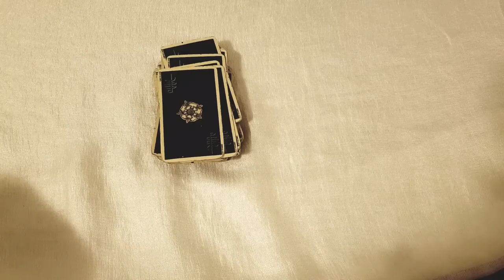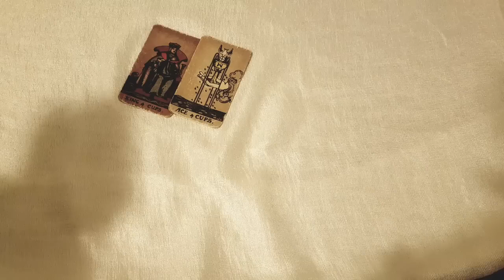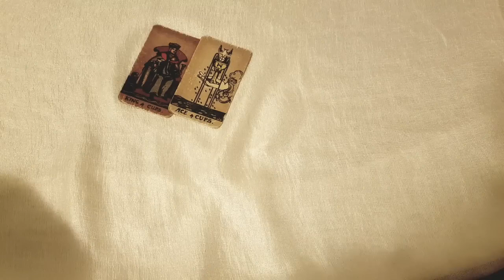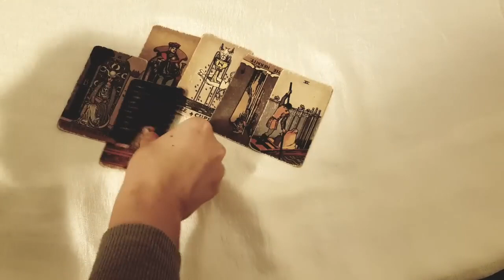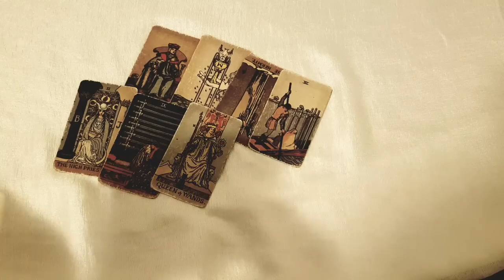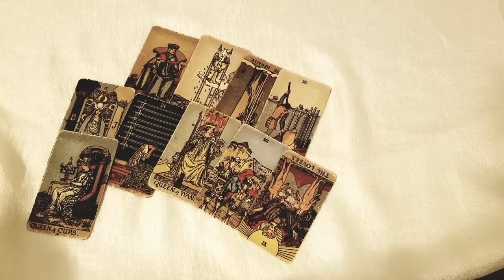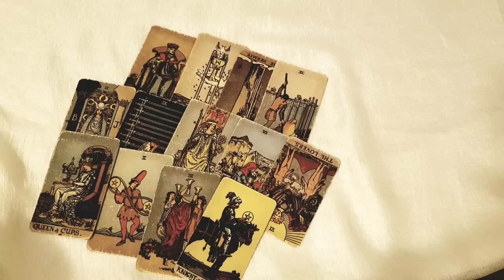TAURUS 🩷 FATE/DESTINY WHATEVER YOU BELIEVE IN IS SENDING THIS PERSON TO YOU🩷MID DECEMBER 2023 TAROT